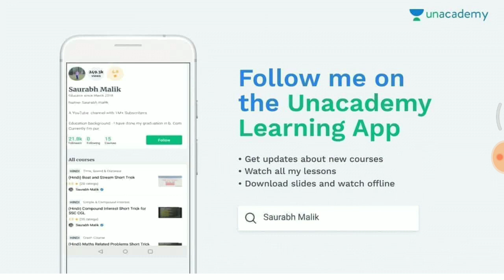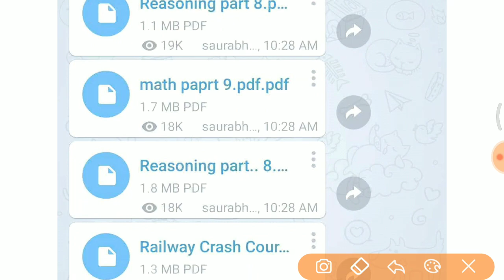12 Oct, 1st, 2nd, 3rd shift में पूछे गए सभी प्रश्न जरूर देखलेना //GROUP D full paper analysis //